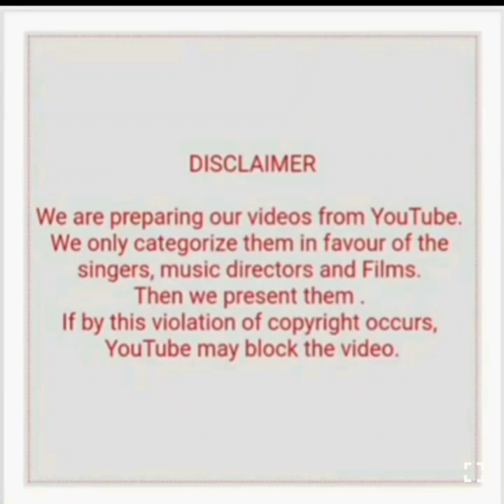KALYANJI-ANANDJI AUDIO HITS (PART 2)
1) Socha tha hum pyar na karenge (Bluff master)
2) Raju ka hai ek khwab (Raja Saab)